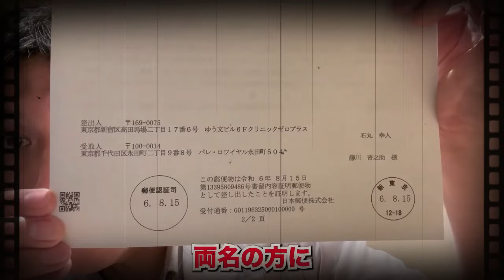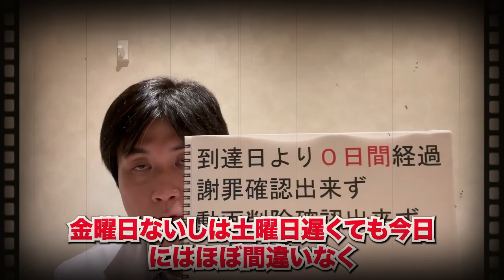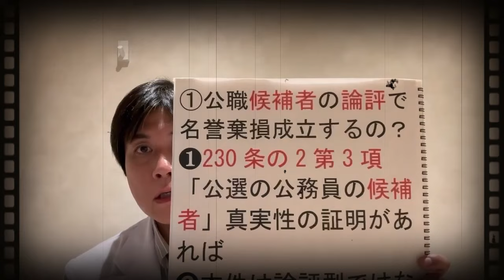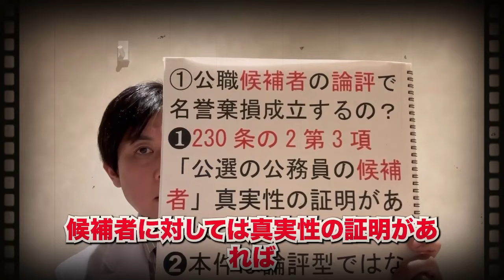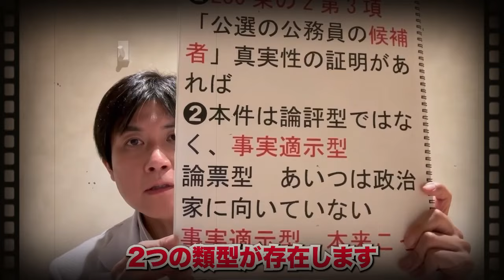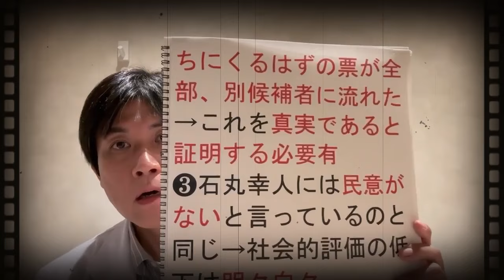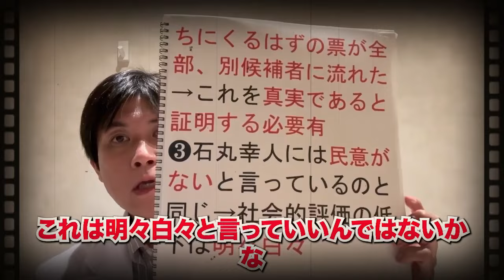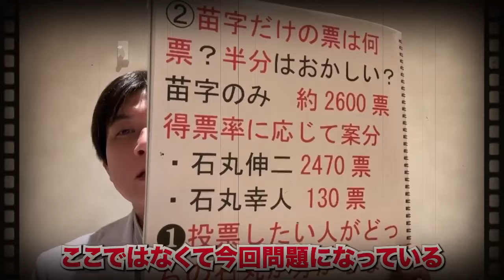【伝説の弁護士】石丸伸二氏軍師藤川氏、金澤ゆい議員への法的請求その後･･･後悔させます！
伝説の弁護士石丸幸人チャンネル
石丸伸二】の軍師藤川氏が違法行為！法的請求の経過報告

◇ご挨拶
2倍速や無音の環境でも楽しめるように、
すべての発言にテロップを入れています。

※当チャンネルは、立花孝志氏・地方議会の切り抜きチャンネルです。
 政治・記者会見切り抜きチャンネル